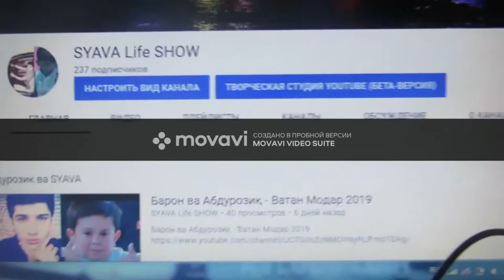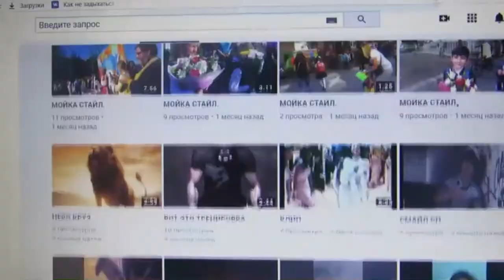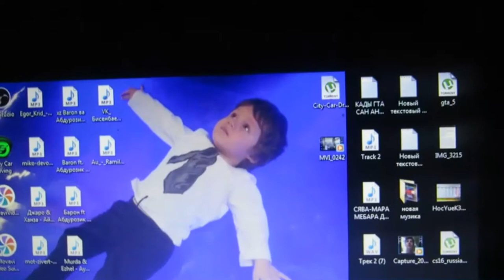НОВЫЕ МАШИНЫ (МОЙКА СТАЙЛ)- МОЙКА ЛЮКС-ОСЕННИЙ СЕЗОН(ФРЕШ)-(ФАРШ)